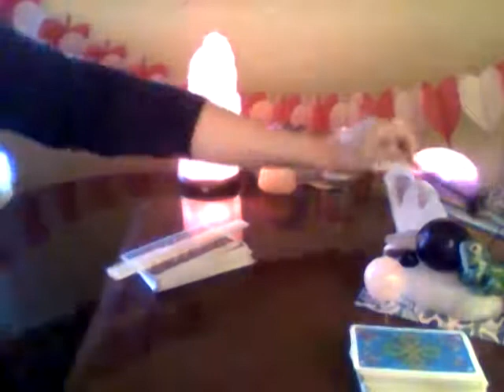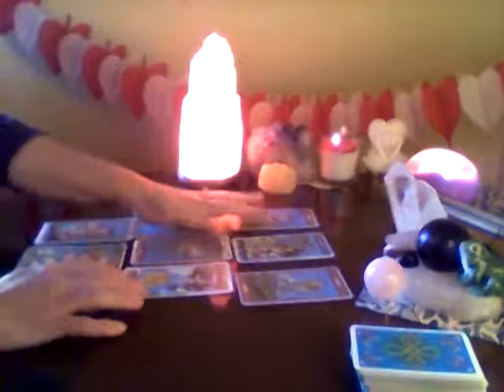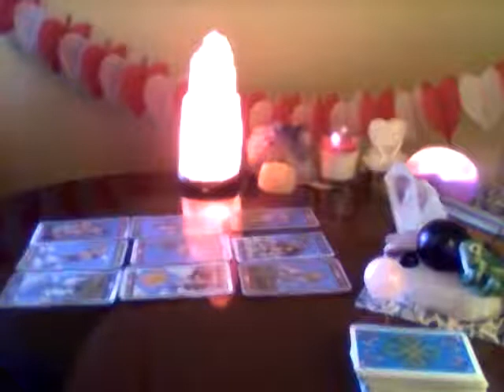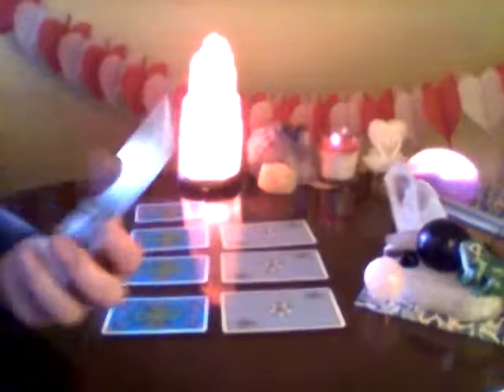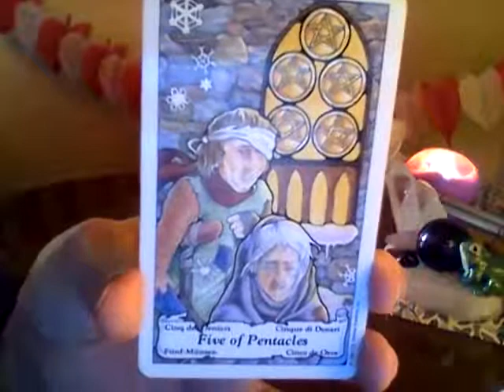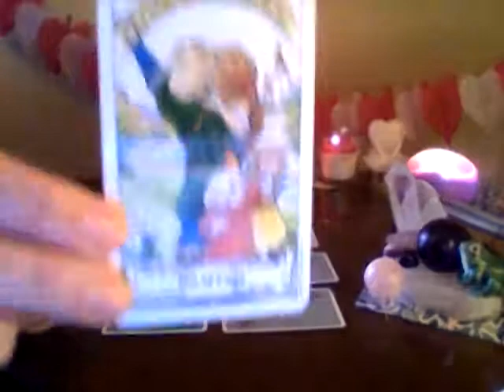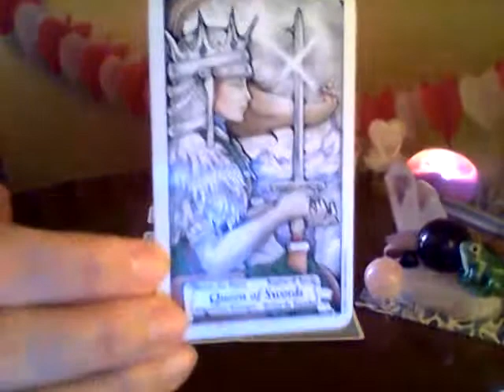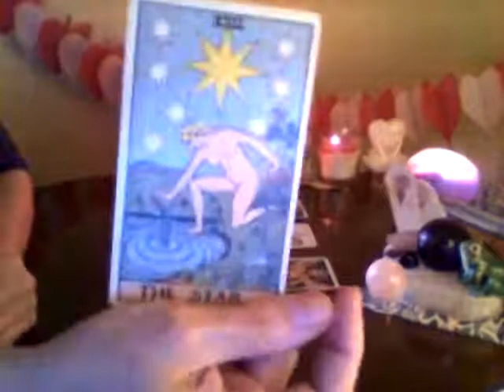CAPRICORN General February 2017 Forecast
Name: Ally Jayde

ETSY Shop

Glass Hart Divination Productions ~ White Light Worker ~
Ally Jayde

~ Esoteric Empath ~ Intuitive Conduit ~ Soul Guidance Coach   ~